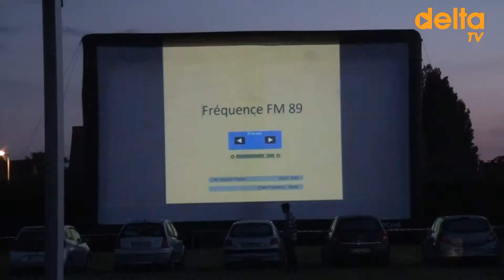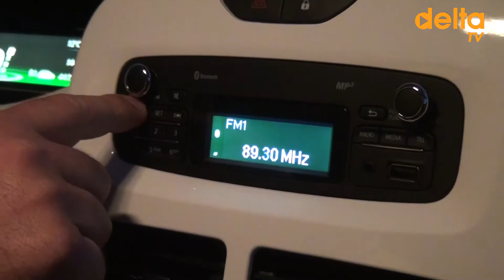Une toile à la belle étoile à Loon Plage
Pendant deux soirs, vendredi et samedi, l’ancien terrain de foot Dereudre à Loon Plage s’est transformé en cinéma à ciel ouvert.